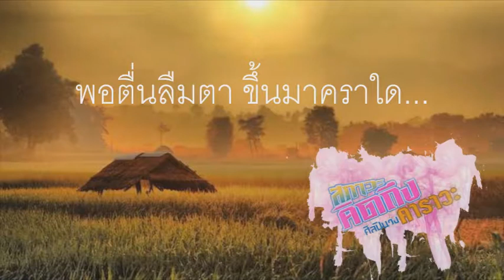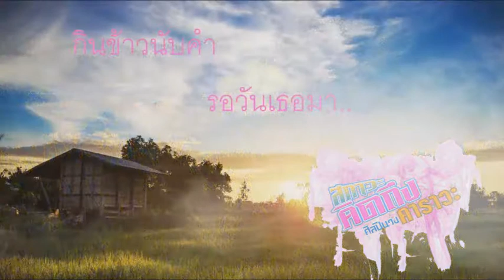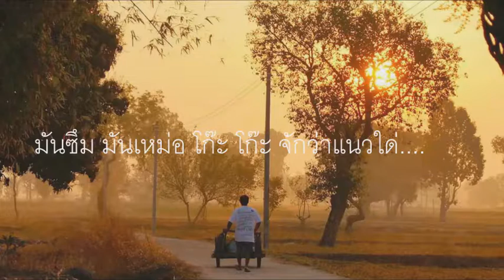วง คาราวะ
เพลง สภาวะคิดถึง